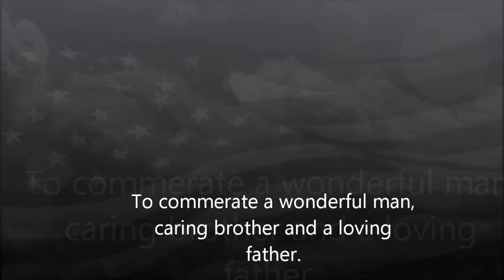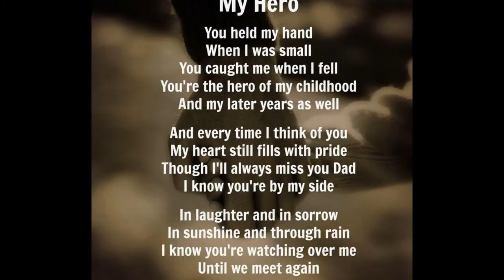Richard J Luna Memorial Service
The following footage was captured for the sole purpose of remembering a great brother uncle father and friend to us all.
We are very thankful for your service and pray you are at peace and watching over us.